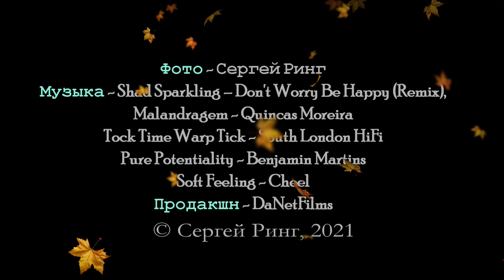Большая прогулка по Крыму. Баланын-Каясы хххх -1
Большая прогулка по Крыму - это путешествия, походы, поездки, пешеходные однодневные прогулки по Крымским горам, побережью Черного и Азовского морей. В фильмах использованы авторские фотографии, указан путь на 3D рельефе.
Музыка (license - not provided): Shad Sparkling – Don t Worry Be Happy (Remix), Malandragem - Quincas Moreira, Tock Time Warp Tick - South London HiFi, Pure Potentiality - Benjamin Martins, Soft Feeling - Cheel.
A big walk in the Crimea is a trip, hiking, trips, walking one-day trips to the Crimean mountains, the coast of the Black and Azov Seas. The films use the author's photos, the path is indicated on the 3D terrain.